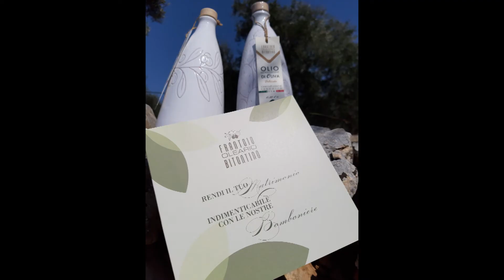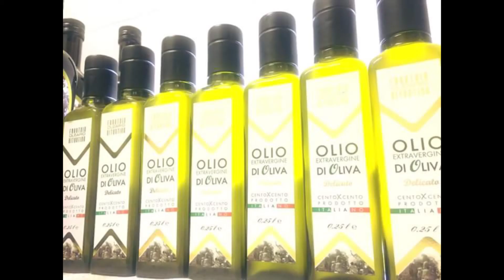Antonio Minenna - Produttore oleario